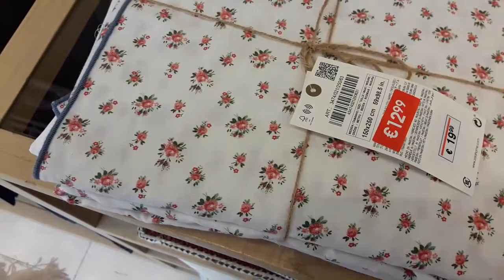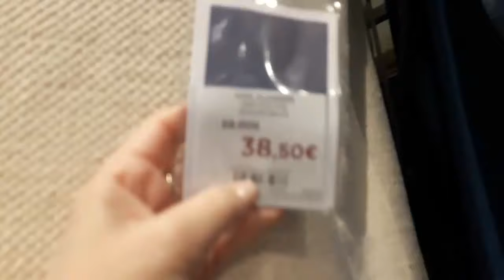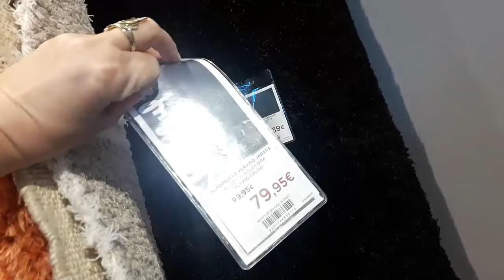ZARA HOME + EL CORTE INGLES + SEMÁFORO PARA ENTRAR NA PRAIA!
✔ 𝑶𝑼𝑻𝑹𝑶𝑺 𝑽𝑰𝑫𝑬𝑶𝑺 𝑰𝑵𝑻𝑬𝑹𝑬𝑺𝑺𝑨𝑵𝑻𝑬𝑺 𝑸𝑼𝑬 𝑽𝑨𝑳𝑬 𝑨 𝑷𝑬𝑵𝑨 𝑽𝑬𝑹 ✔